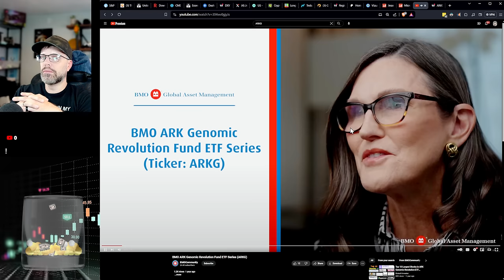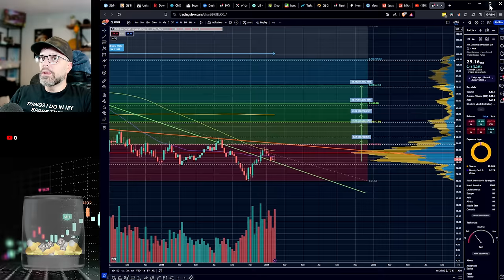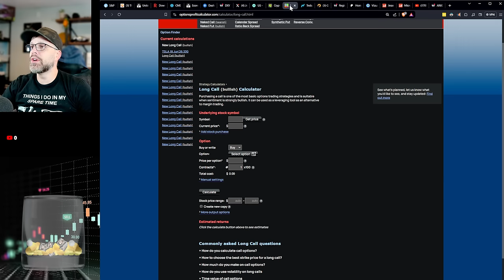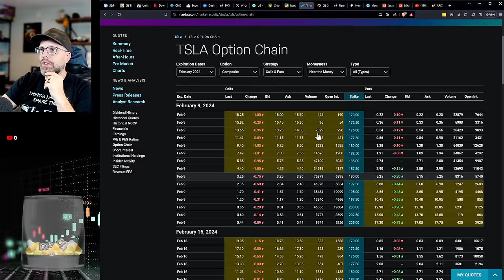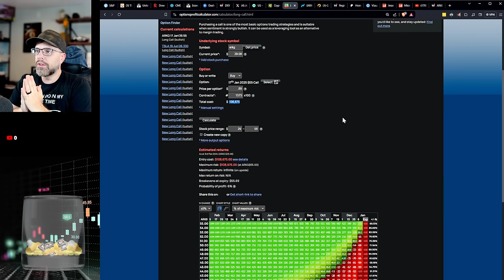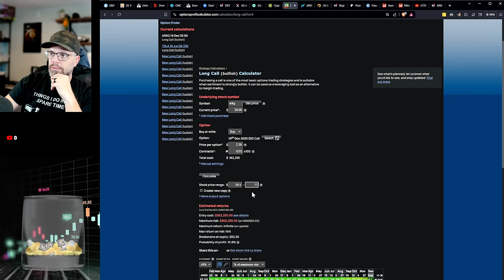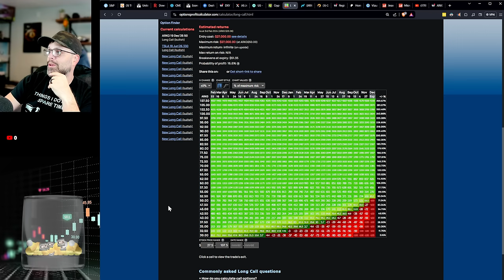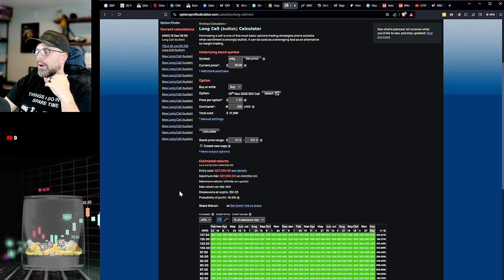Asymmetric gains with $ARKG - Genomics ETF?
1. Watch Cathie Wood talk about the ETF and genomics changes that are on the cutting edge.
2. Walk through the chart setup
3. Looking at options returns and the chain